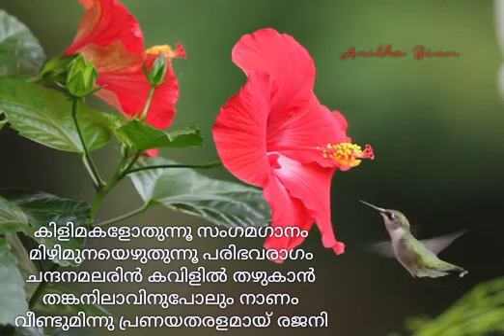ഏഴഴകുമായ് (Anitha Binu )